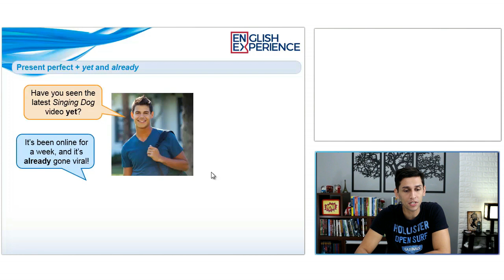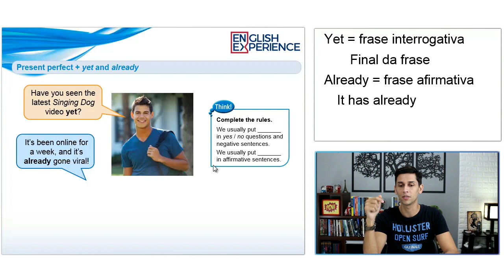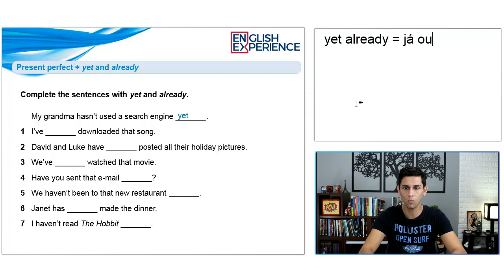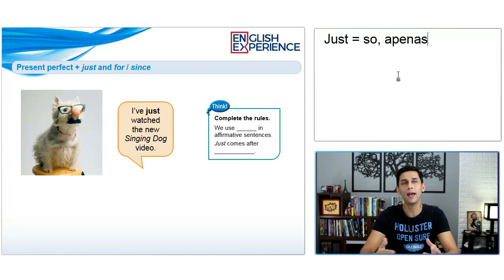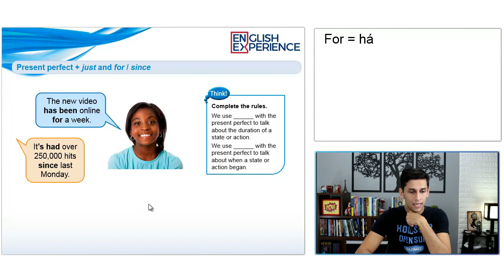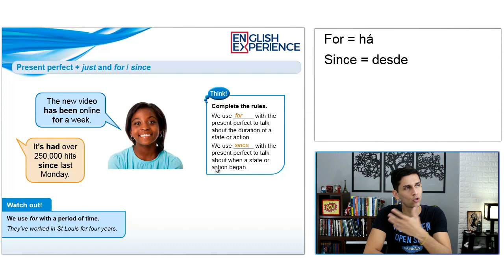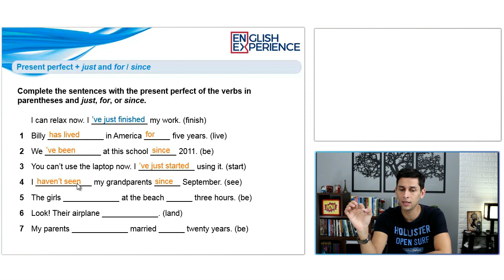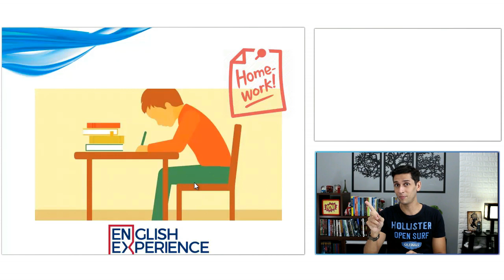Como usar o Present PERFECT com JUST ALREADY e YET - Aula de Inglês 36 com pdf e mp3 para baixar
Essa é uma dúvida bem comum entre os alunos, como usar o present perfect com as special words, para te ajudar nessa dúvida acompanhe esta aula.

Buscas comuns:

1 - Aprender inglês
2 - Inglês Básico
3 - Aprender inglês online
4 - Aprenda inglês com histórias
5 - Aprender inglês rápido
7 - Como Aprender Inglês
8 - Histórias em Inglês
9 - Audiobooks em Inglês
10 - Dica de Inglês
11 - Inglês para iniciantes
12 - Textos em inglês
13 - Gramática de inglês